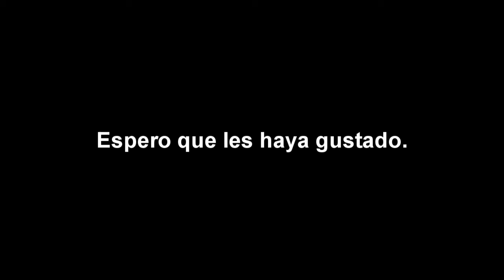Cover Affected The Manor Piano V2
Es casi lo mismo que el primero , pero con algunas mejoras . Espero que le guste. :D
PD: Vale recalcar que estoy empezando, con el tema de Fl Studio. Con el tiempo voy a ir mejorando.